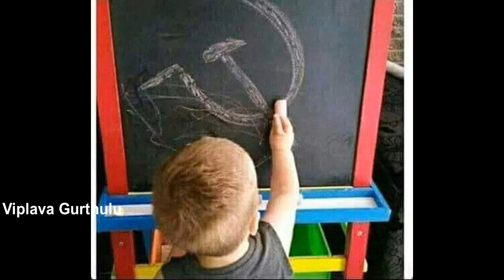Aakashana yegire oo yerrani jenda || Viplava Gurthulu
Anna mana Srinanna kannu musindani kanniru pettakamma chellamma Kanniru pettakamma - అన్న మన శ్రీనన్న కన్ను ముసిండని కన్నీరుపెట్టక్కమా  చెల్లమ్మ కన్నీరుపెట్టక్కమా